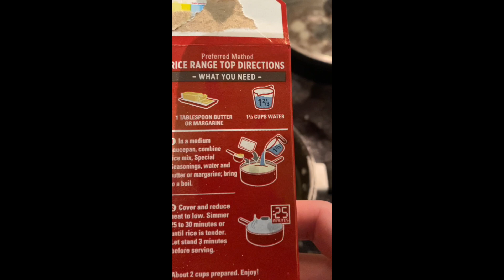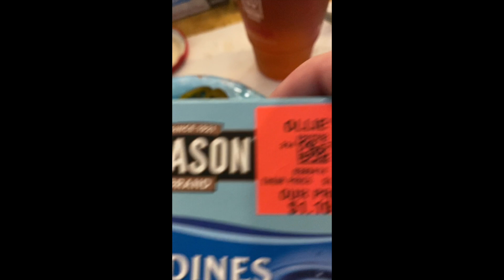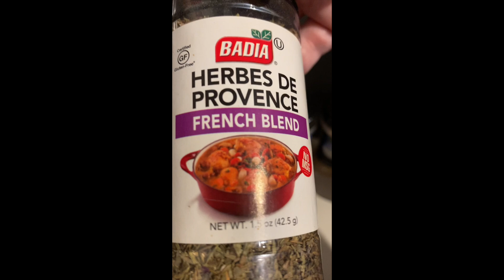Simple Healthy Meals #9 Sardines, wild rice, olives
This is a good amount of food, the sardines are very good (taste like tuna). I thought it was good, I never ate sardines so I was surprised.
Also had jalapeños, olives pickles, fish is the protein.